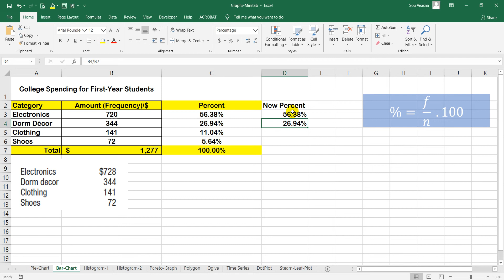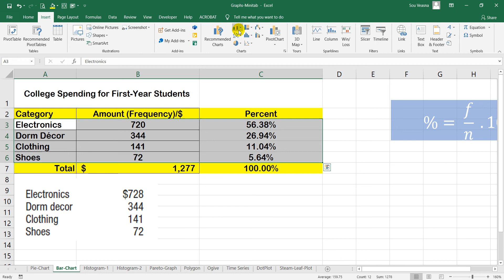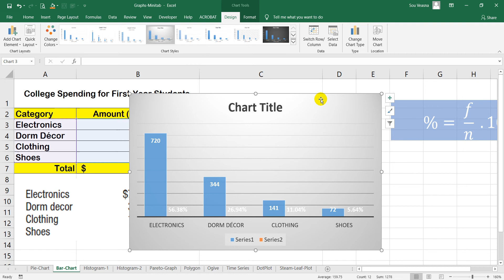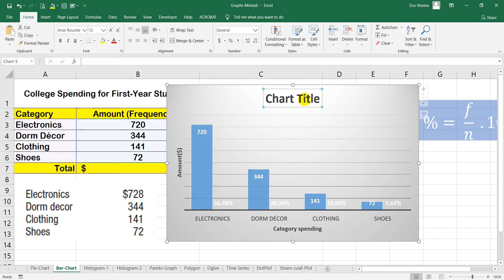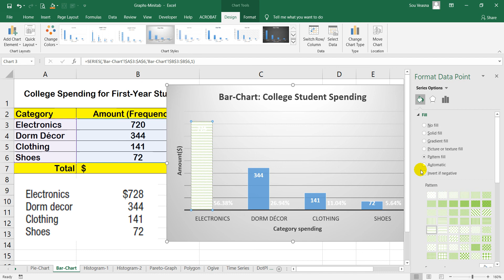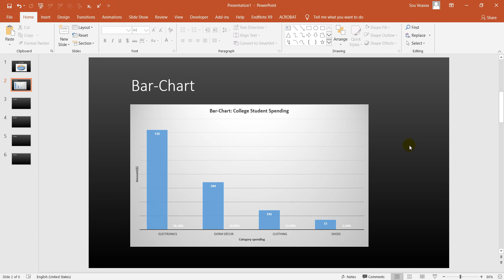Statistics for Research: Tutoring-How to Create the Bar Chart by Excel 2016